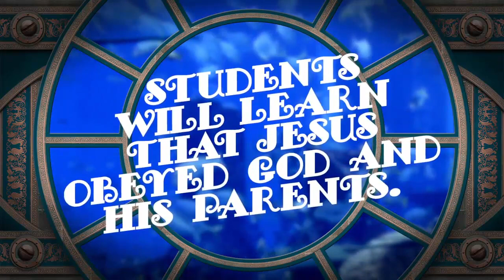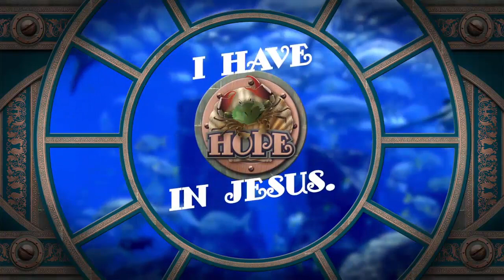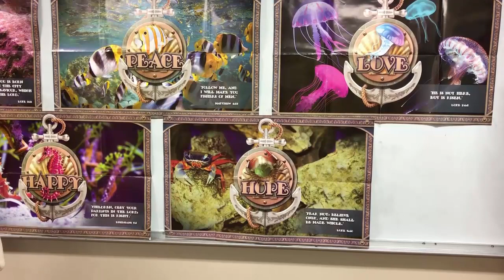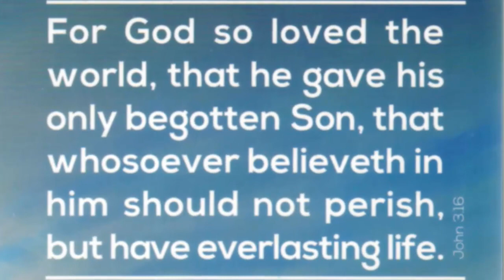MONDAY Vacation Bible School!